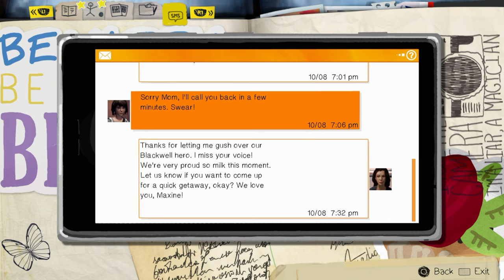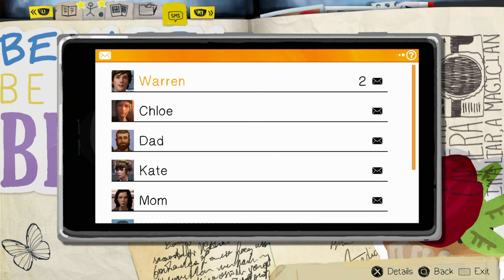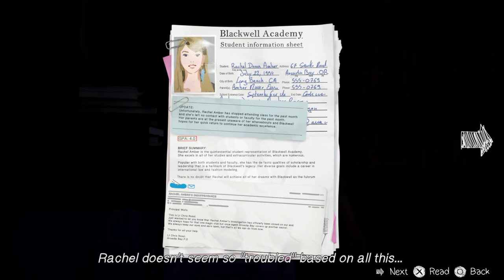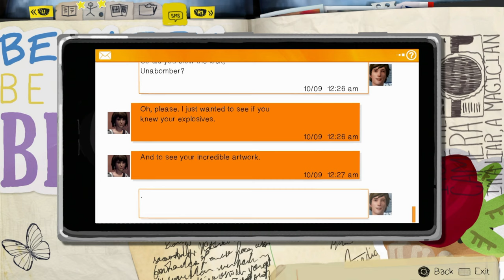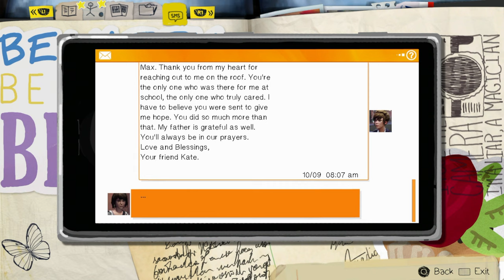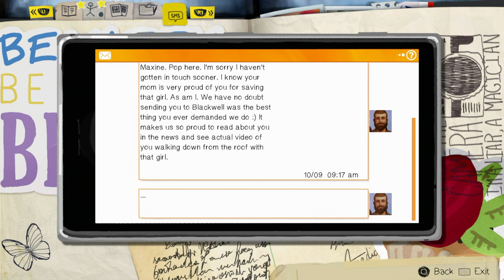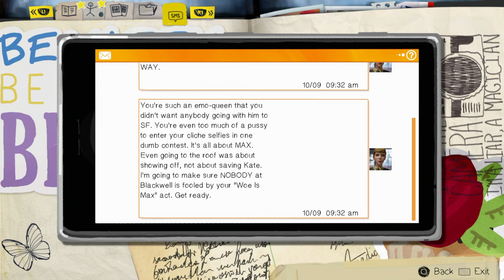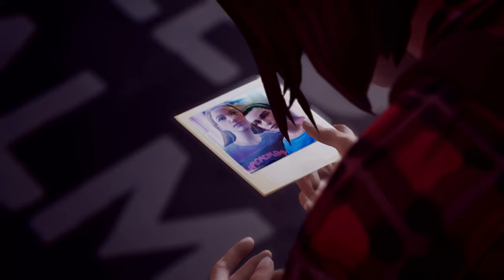Life is Strange Remastered | Episode 3 Chaos Theory! | 100% Trophy Guide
My trophy guide for Life is Strange Remastered - Episode 3 Chaos Theory! Available on PS4, this is a 100% trophy guide and walkthrough . This game is NOT Crossbuy.

Return to Arcadia Bay and experience two award-winning Life is Strange games like never before! Remastered visuals and animation breathe new life into the great cast of characters and gripping stories.